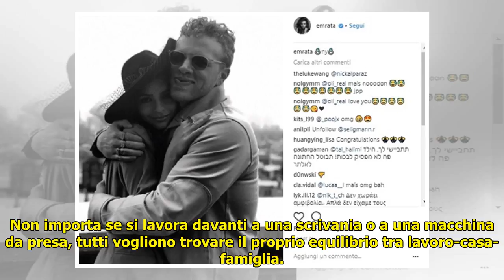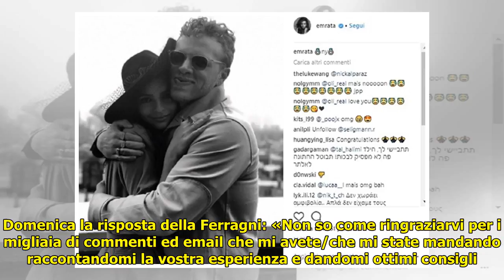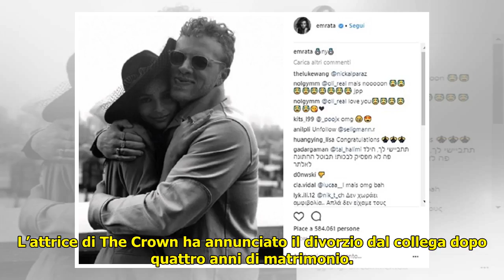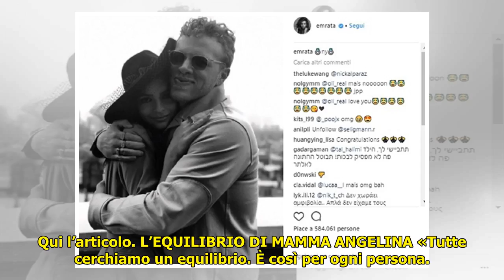La paura di Chiara Ferragni e le altre storie del weekend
La paura di Chiara Ferragni e le altre storie del weekend . «Troppa femminilità, troppi corteggiatori, troppi like. Non vorrei montarmi la testa. Diamoci un taglio». Arisa cambia look a ogni post su Instagram. Ora si mostra con i capelli cortissimi, poi di nuo... ...